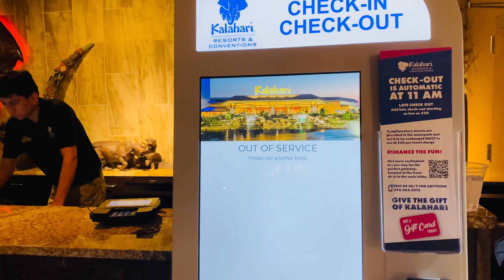અમેરિકા નો સૌથી મોટો Indoor Water Park | Kalahari Resort Poconos Tour | Largest Indoor Waterpark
This is the first video of  Pennsylvania Video Series.

This video is in Gujarati Language about my recent visit to Kalahari Waterpark Resort and Convention center, Pennsylvania.

In this video I have covered following:

1. Overview about Kalahari Waterpark Resort
2. Kalahari Water Park Resort
3. Kalahari Resort indoor view and review
4. America's largest indoor waterpark vlog
5. Kalahari Water Park Poconos rides
6. Kalahari water park parking
7. Kalahari water park kid's arcade
8. Kalahari water park restuarants
9. Kalahari water park check inn and check out information
10 . Kalahari Poconos information

About Kalahari:
Kalahari Resort & Conventions are full service vacation destinations including meeting & convention facilities that combine America’s largest indoor Waterparks with the magic of Africa. Located in Pocono Mountains, Pennsylvania, Sandusky, Ohio, Wisconsin Dells, Wisconsin, and Round Rock, Texas, Kalahari Resorts & Conventions' innovative Waterparks, family entertainment centers, luxury spas, adventurous restaurants and convention centers deliver beyond expectations, all under one roof.

Location:
250 Kalahari Blvd.
Pocono Manor, PA

Vlogging Gear: